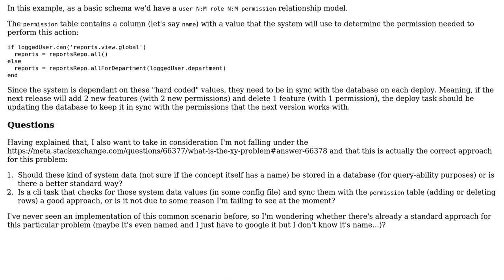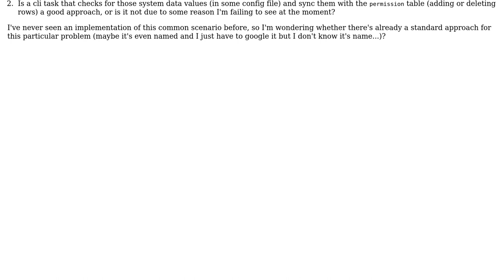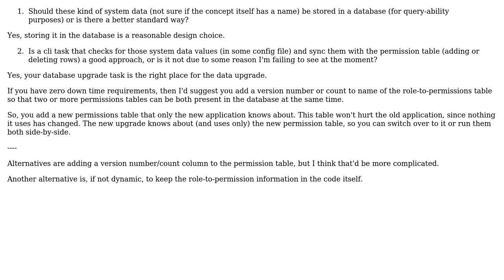Procedure or build task to fill the system database with non-user-generated system data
Software Engineering: Procedure or build task to fill the system database with non-user-generated system data

With thanks & praise to God, and with thanks to the many people who have made this project possible! | Content (except music & images) licensed under CC BY-SA | Music | Images & others | With thanks to user Erik Eidt user Christopher Francisco and the Stack Exchange Network Trademarks are property of their respective owners. You are responsible for your own actions.